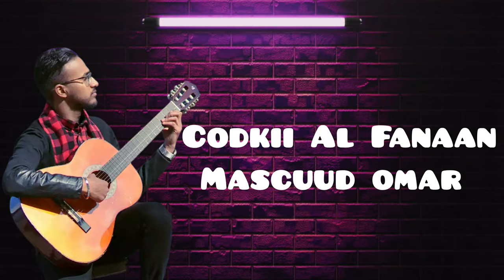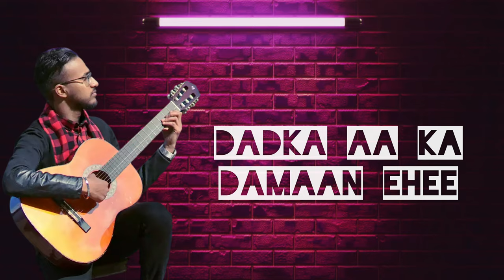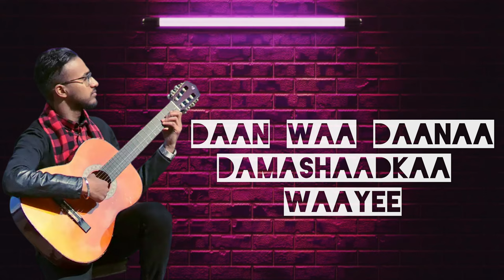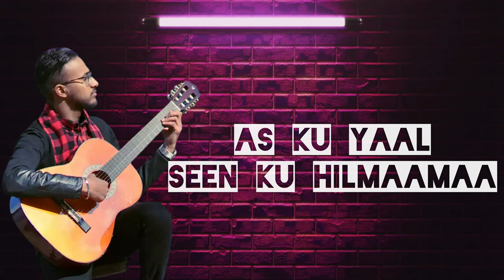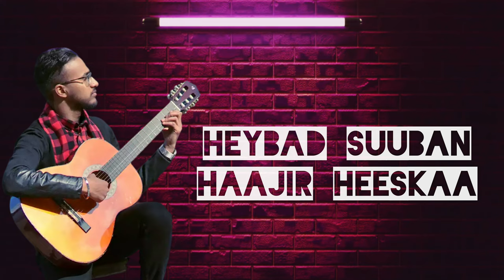Mascuud Omar - Hees Aroos Reer Xamar (Mashup) Daan Waa Daanaa Lyrics Video 4K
Hees Reer Xamar "Sharax Aroos"
Heestii: Daan Waa Daanaa
Codkii: Mascuud Omar
Ereyadii Abwaanka: Mohamed Mao Mohiddin (Mukesh)
Music Station: Abdulmajid Mohamed Mao
Lyrics Video: Mascuud Omar
Vocal Recording, Mix & Master: Mascuud Omar